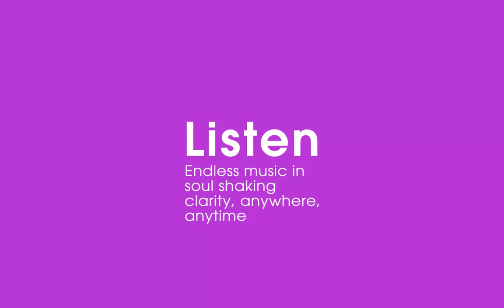App Remote In-car smartphone operation with Sony Car Audio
App Remote is a feature that unifies car audio music and Smartphone apps into a single source list that can be safely controlled* from your car audio or Smartphone. Music information (album art etc.) is visualized on the Smartphone monitor and incoming messages are read aloud on your car audio with your Android Smartphone.
* Smartphone apps can be launched from the car audio, but the number of controllable functions are limited.